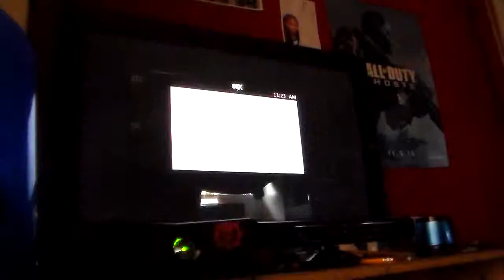BO2 multiplayer #3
multiplayer madness